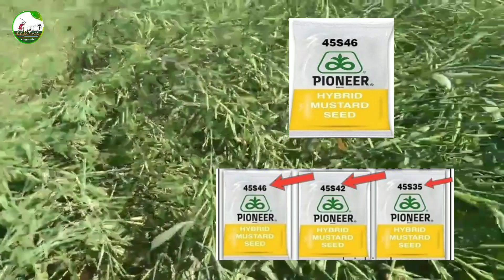सब्जियों की बेस्ट किस्में/सब्ज़ी की खेती केसे करें/vegetables ki top variety/टमाटर की टॉप वेरायटी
मिर्च की बेस्ट वैरायटी/मिर्च की खेती/mirch ki variety/mirch ki kheti/मिर्च में वायरस

नमस्कार दोस्तों
                    🙏🏻🌾 दोस्तो आशा करता हूं आपको वीडियो अच्छा लगा होगा दोस्तो मेरे द्वारा दी गई जानकारी practically ( अनुभवी ) जानकारी है क्यों कि दोस्तो में भी एक किसान का बेटा हूं ओर में भी कहीं सालो से खेती बाड़ी करता आ रहा हूं इसलिए आपका सही मार्गदर्शन दूंगा

                                 दोस्तो मेरे चैनल पर ओर मेरा फेसबुक id , insta id पर दिल 💛 को छू लेने वाली जानकारी ओर वीडियो मिलेंगी ⤵️
 या life टाइम काम आने वाली ही जानकारी मिलेगी